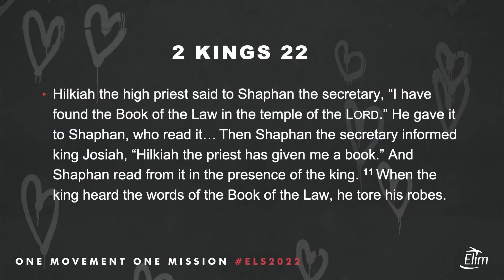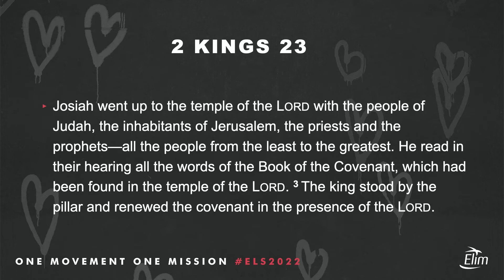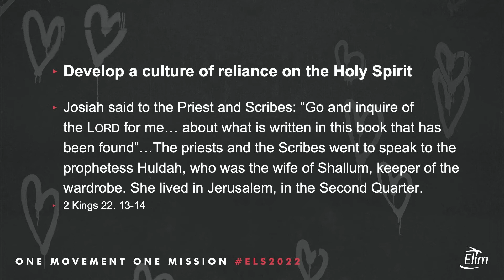Mobilising mission through the Bible - Andrew Ollerton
When God’s people rediscover God’s word, it is always a game-changer! The Old Testament story of Josiah reveals how we can mobilise the mission through the Bible.

Andrew Ollerton is a pastor and theologian who makes complex ideas simple. He is the author of The Bible: A story that makes sense of life and The Bible Course, a popular group resource published by Bible Society.

Don't miss future Elim videos!

Please note that the views expressed by any guest or speaker are their own and are not necessarily those of Elim. Their appearance in an Elim video does not imply an endorsement of their views or any organisation they represent.